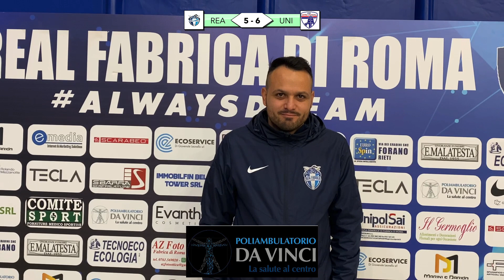Serie B: Real Fabrica - United Pomezia